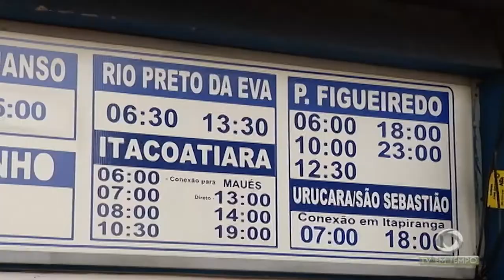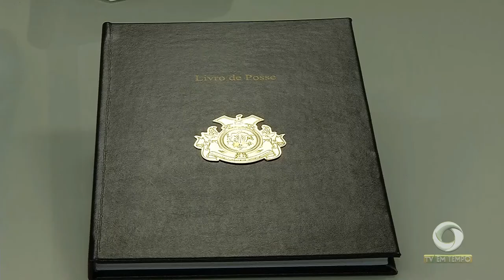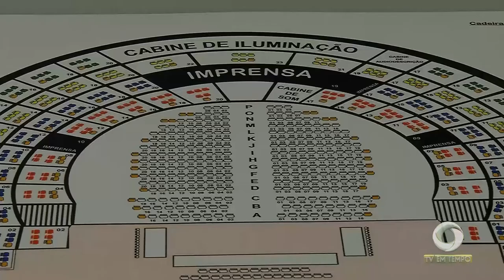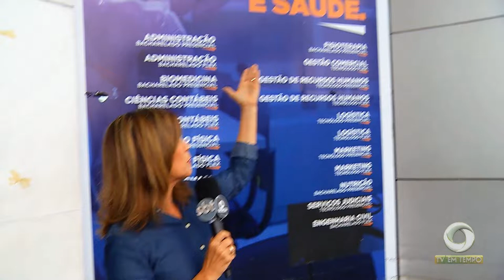Bandidos armados invadem shopping e roubam sessenta aparelhos celulares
01º BLOCO JORNAL 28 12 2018 - Bandidos armados invadem shopping e roubam sessenta aparelhos celulares